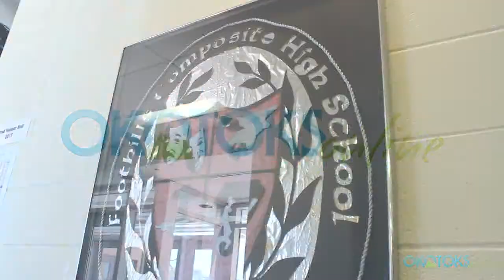Congratulations 2015 FCHS/AHSFA Grads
Foothills Composite High School/Alberta High School of Fine Arts teachers and staff share their congratulations and wisdom with the grads of 2015!